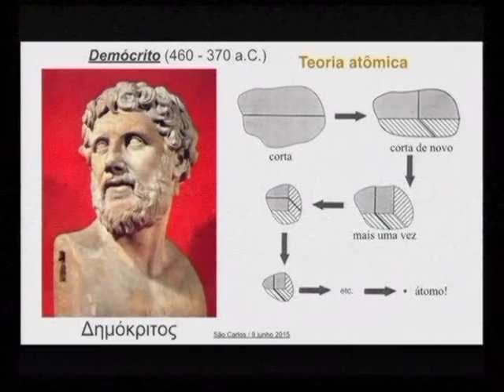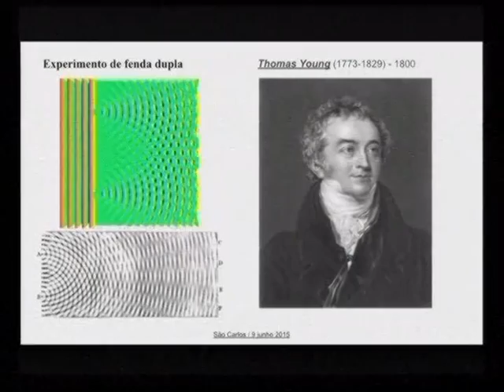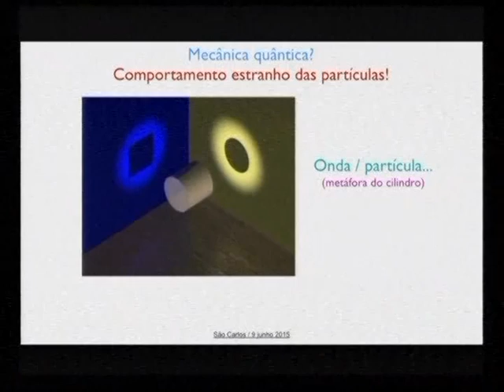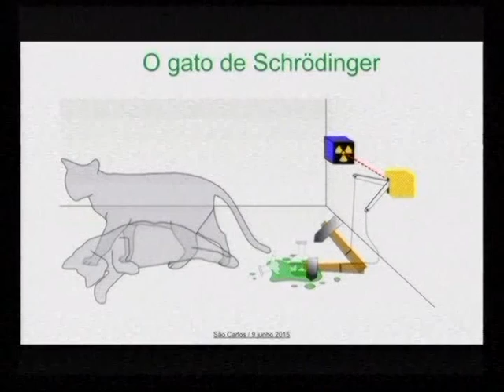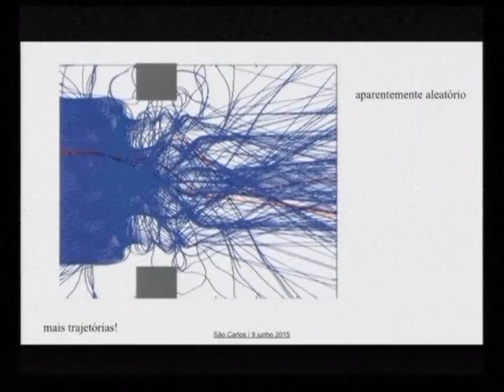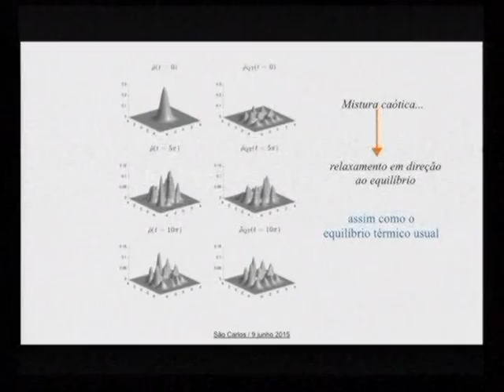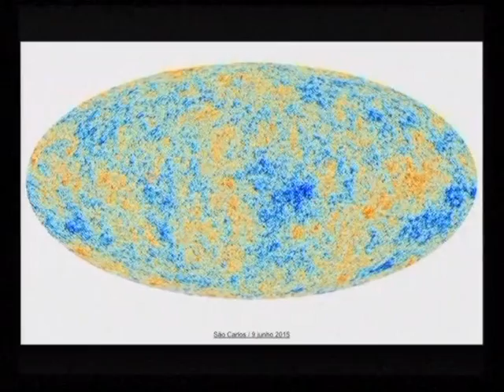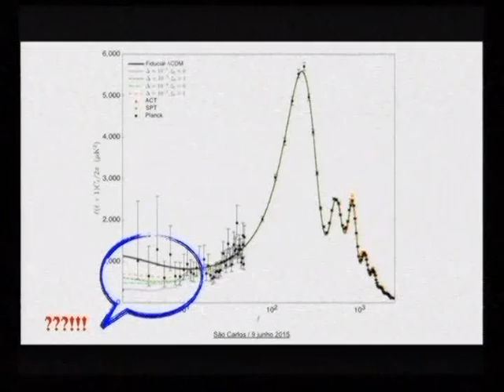Será que o mundo microscópico possui uma realidade?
Data:  09/06/2015
Palestrante:  Prof. Dr. Patrick Peter
Instituição:  Institut d?Astrophysique de Paris (IAP), França
Resumo:

No início do século XX houve uma grande revolução na física, quando os pesquisadores perceberam que as regras da física mudavam no que dizia respeito aos objetos microscópicos, como, por exemplo, fótons (luz) ou átomos.

As novas regras, chamadas quânticas, parecem bastante absurdas: a interpretação que se dá a elas, hoje, consiste em dizer que, na verdade, não podemos dizer nada sobre o fenômeno e que a única coisa que podemos fazer é calcular as probabilidades de obtermos certos resultados.

Porém, há outra possível interpretação, em termos de trajetórias, que é totalmente consistente. Isso nos leva, naturalmente, à questão da existência das partículas.

Após resumir como as ideias se desenvolveram, o palestrante tentará mostrar como é possível resolver o debate - por enquanto filosófico - com experiências puramente físicas.